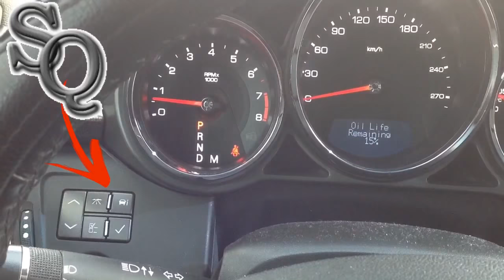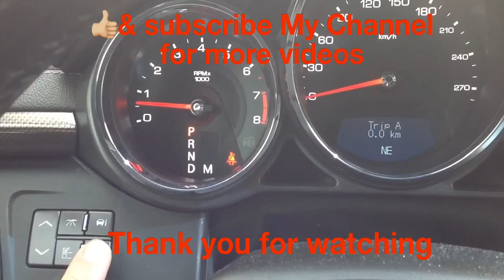How to reset oil life on Cadillac CTS 2008 - 2014